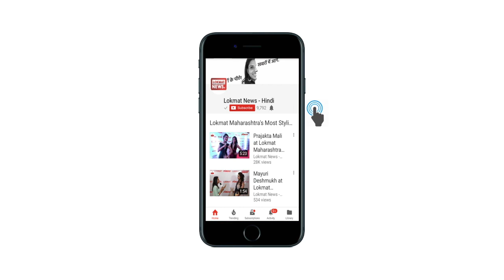CBSE Board 10th Results 2018: How to check result on cbseresults.nic.in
CBSE Board Results 2018: The Central Board of Secondary Education, will declare the cbse 10th results soon. We have some good news for those students who are preparing for the CBSE 10th examinations. The Central Board of Secondary Education has released the timetable for Class 10th examinations. According to the timetable, the exams will start from March 5 and will end on April 13. The first major examination for Class 10th students will be English on March 5. The board had earlier released a notice where it has emphasized that in order to have high quality and error-free evaluation of the answer sheets, the board has extended the requirement of a large number of experienced teachers to have orderly and time-bound execution of the entire process.